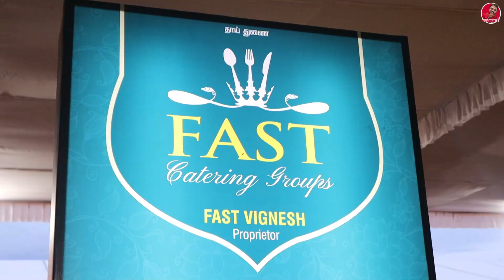15 Items உடன் 15000 பேருக்கு காலை உணவு | Grand Breakfast for 15000 people !